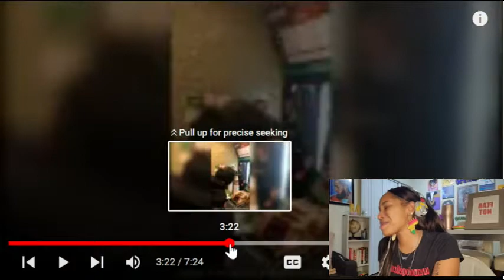LET'S REACT TO PUBLIC FREAKOUT FOOLERY VLOGMAS DAY TEN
Hey y'all! It's your favorite UNFILTERED motivator coming on vlogmas2022 DAY TEN with a publicfreakoutcompilation reaction video featuring a few